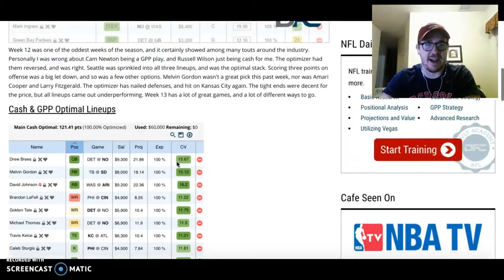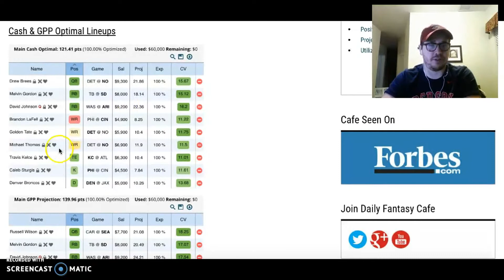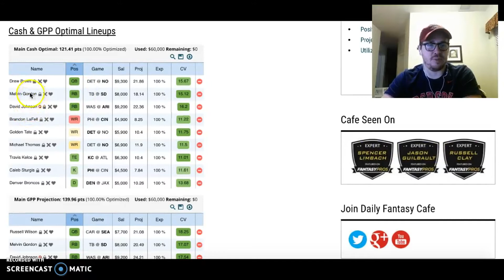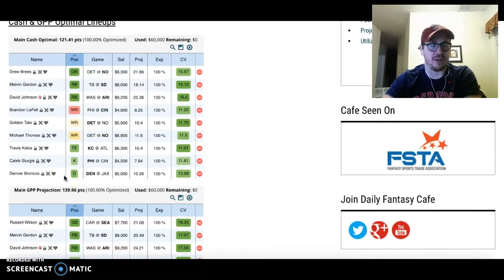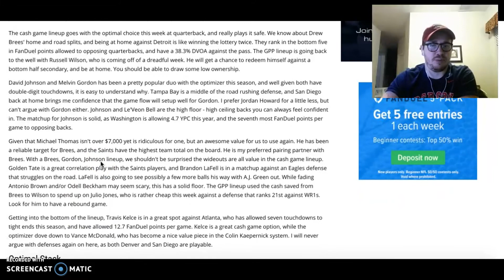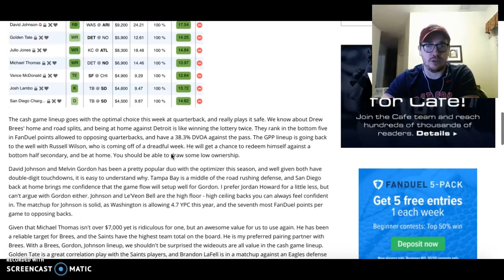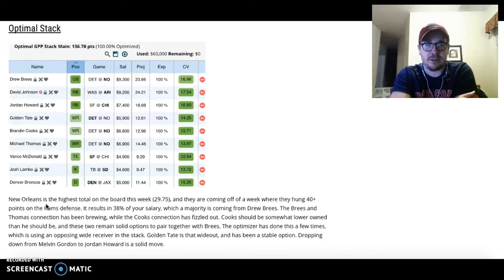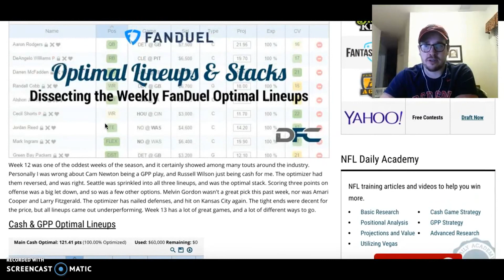NFL Week 13 FanDuel Optimal Lineups & Stacks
- @JGuilbault11 discusses with @RussellJClay what the Daily Fantasy Cafe Optimizer churned out for this week. Follow Cafe Experts on Twitter @dfcafe